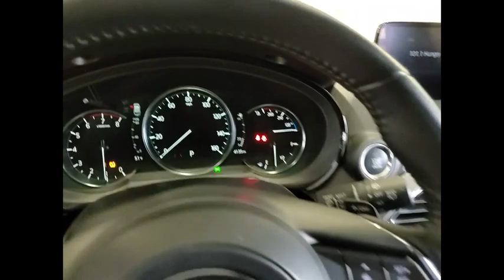2021 Mazda CX-9 XP5239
2021 Mazda CX-9 Grand Touring

1620 S. Milwaukee Ave